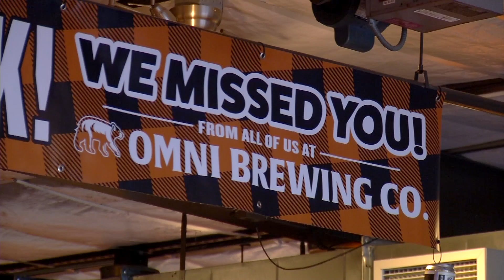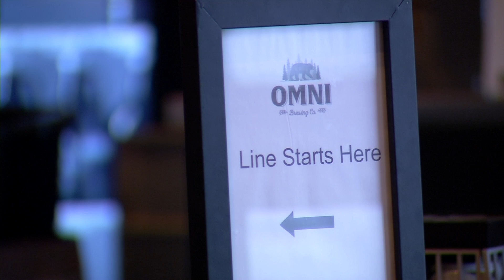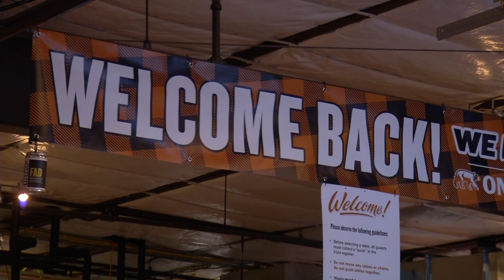Taprooms Hope Pandemic Relief Comes with Summer Sales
Tommie Hollingsworth, event manager at OMNI Brewing Co., says dealing with restrictions and reservations this past year has been like whiplash. “We’re excited some of the restrictions have been lifted,” said Hollingsworth. The Maple Grove brewery and taproom hopes events, plus warmer weather brings out people to taste their craft beer.